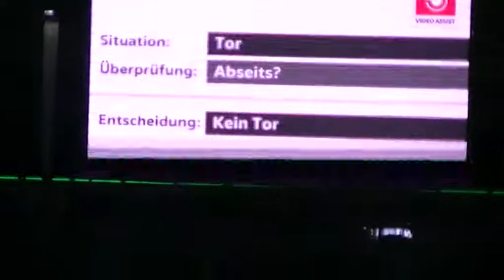WOB : Werder Bremen 2:3 (01.12.2019)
Der Keller nimmt das 2:2 wegen Abseits zurück (.)